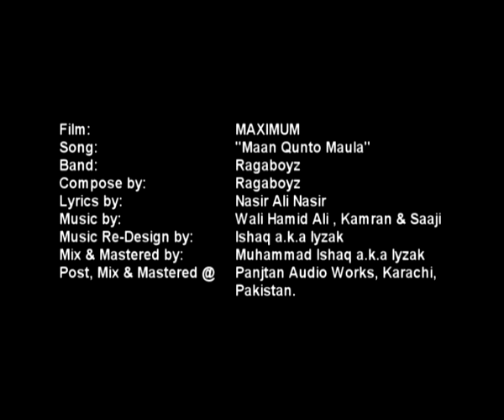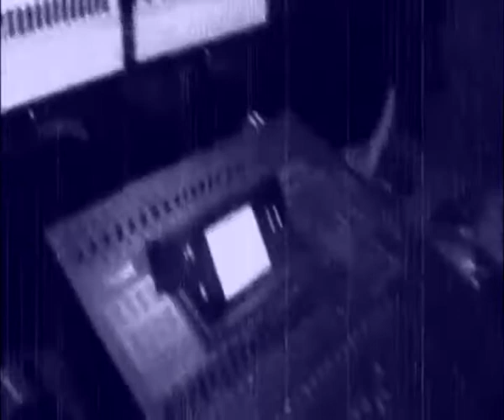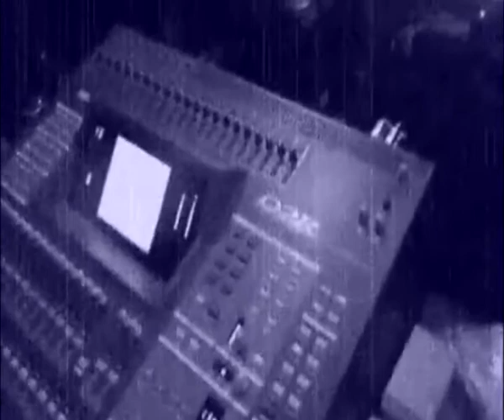Maximum by Muhammad Ishaq a.k.a Iyzak.mp4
Thanks to ALLAH PAK,
Then My Family, Friends or Fans who always pray for me.

After ZINDA, SHOOTOUT AT LOKHANDWALA,BUMBOO & NOW

                                    MAXIMUM

My New Project with RAGABOYZ

Film:                                 MAXIMUM
Song:                                "Maan Qunto Maula"
Band:                                Ragaboyz
Compose by:                     Ragaboyz
Lyrics by:                          Nasir Ali Nasir
Music Re-Design by:          Ishaq a.k.a Iyzak
Mix & Mastered by:            Muhammad Ishaq a.k.a Iyza
Post, Mix & Mastered @    Panjtan Audio Works, Karachi, Pakistan.